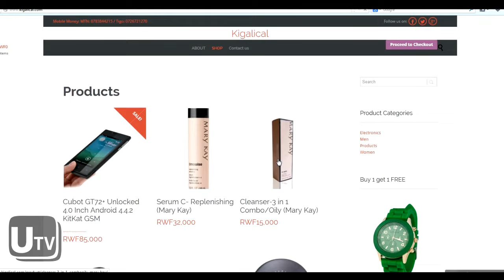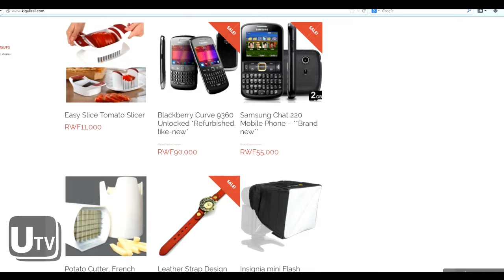UBUKUNGU TV iganira na Louis GAKUMBA umuyobozi wa KIGALICAL uba muri Amerika